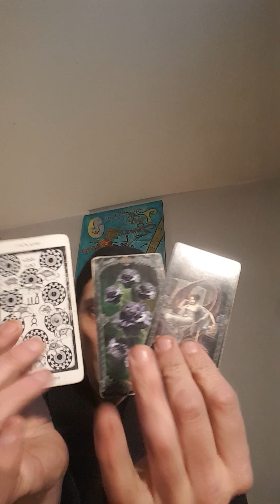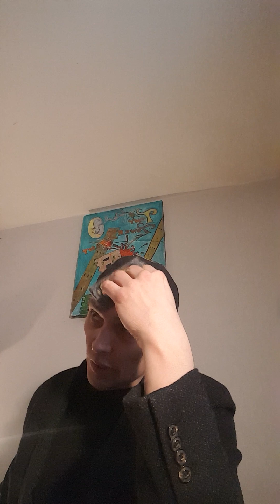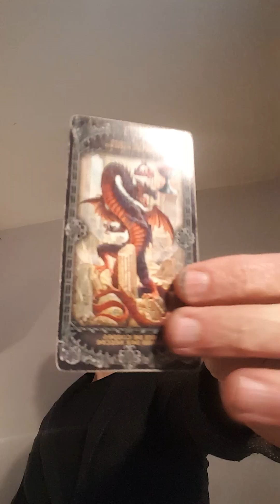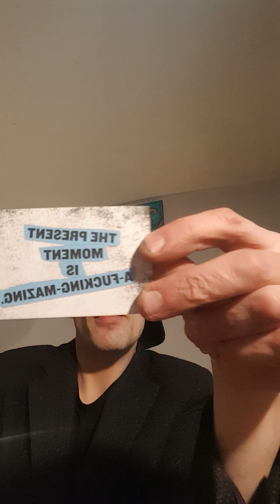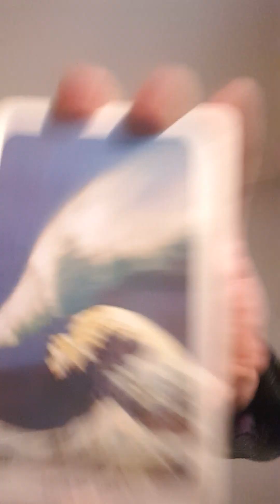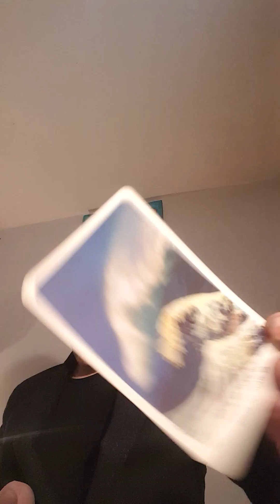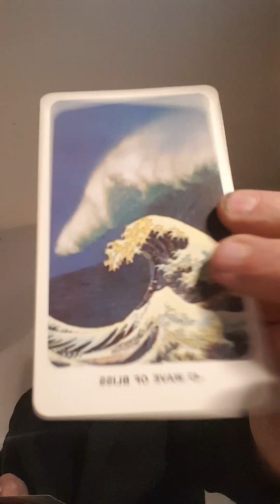♏SCORPIO♏Calling☎️🕵️‍♀️📞 Dr.Death☎️💀🔫🕵️‍♂️⚰🍁PART 2⚰⚰